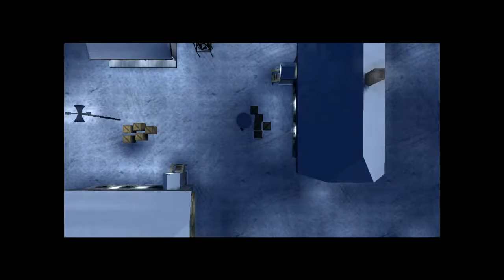IGI 2 Mission 2 & 3 Eassy Play Live | I am going in | Live Gaming | IGI 2 Mission 3 Live Play 2022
Hello,
Welcome To Tharanga Bro Gaming Channel

This video about,  IGI 2 Live Stream Mission 2 & 3